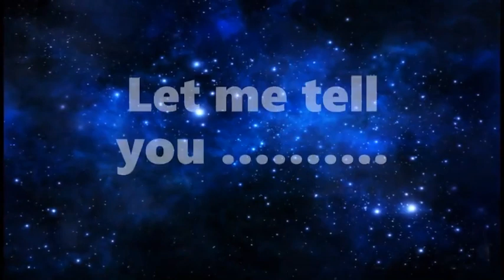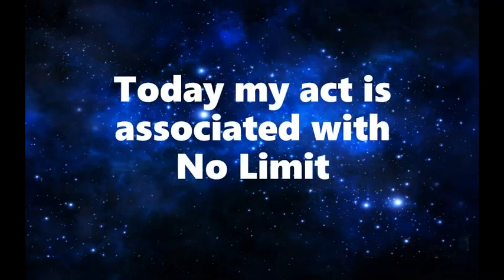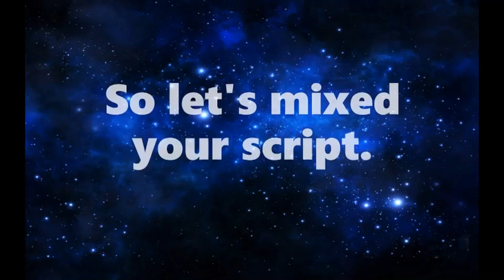Ron &amp; Dave Proposal Small